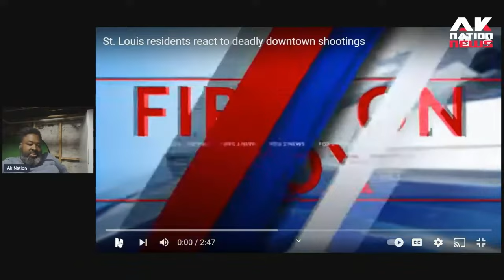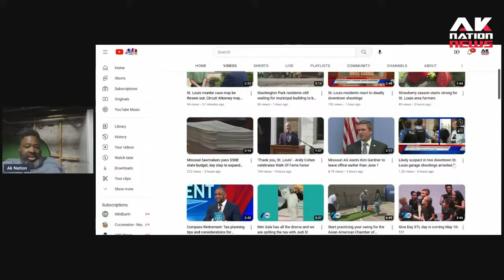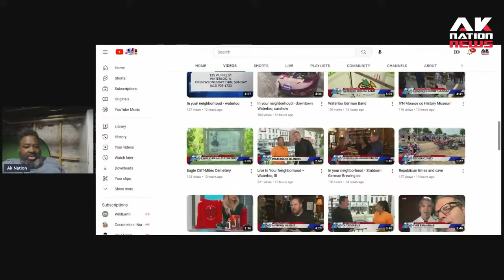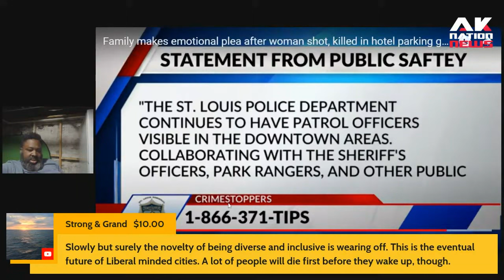Outrage grows Black woman anti-violence activist is randomly gunned down in St. Louis parking deck.